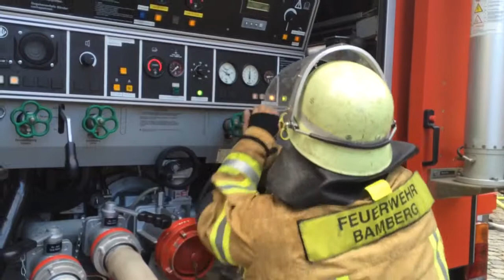Brand in Bamberg Hd. Version